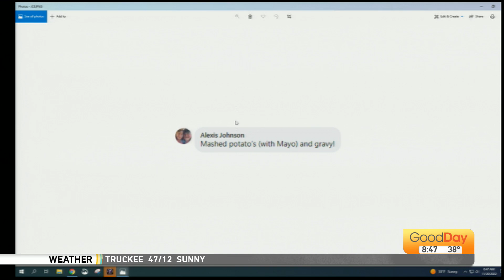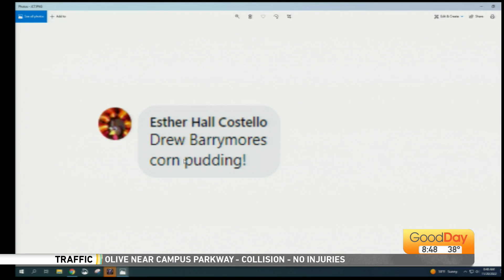We're Just Curious Viewer Answers, 8am